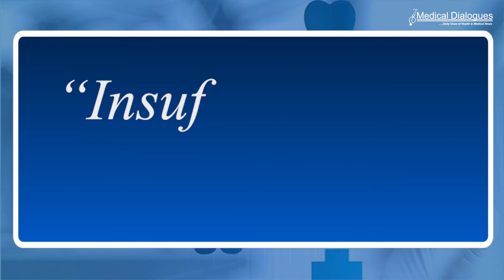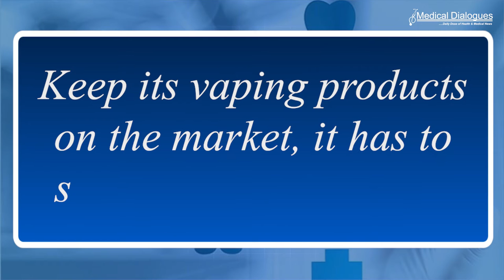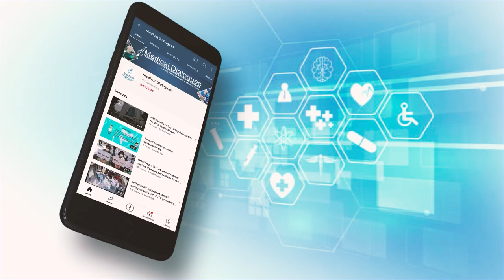FDA Ban on Juul Vaping Devices, Pods on Hold as Company Appeals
Vaping Company Juul Labs, Inc., asked a federal court on June 28 to extend a temporary stay on the Food and Drug Administration’s (FDA) ban of its e-cigarettes and flavored pods.
The FDA said the week before Trusted Source that the company’s application for market approval provided “insufficient and conflicting data” about the risks of its product, including whether “potentially harmful chemicals” could leach from the e-liquid pods.
As a result, the FDA ordered the San Francisco-based company to stop selling its vaping device and tobacco- and menthol-flavored pods.
Dr. Nino Paichadze, an assistant research professor in the Milken Institute School of Public Health at George Washington University, said the agency’s move is an important step for public health. “Given the harms that e-cigarettes cause among youth and adolescents, and the potential to lead to a lot of health problems during adulthood, this is significant”